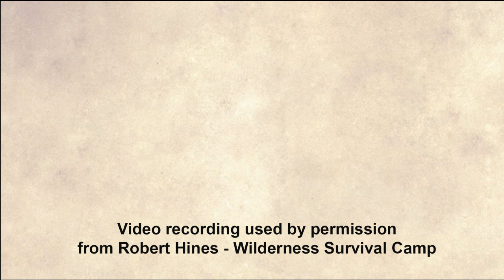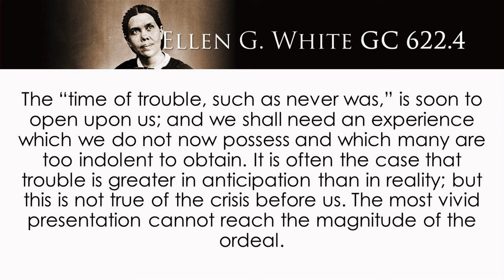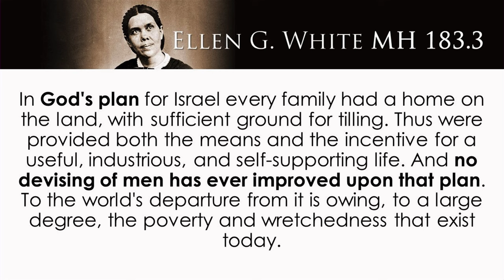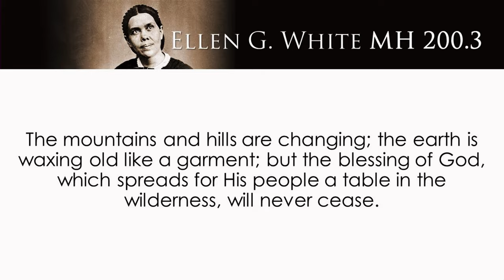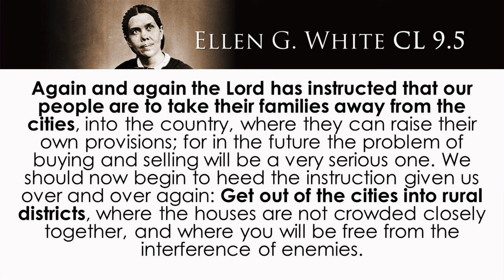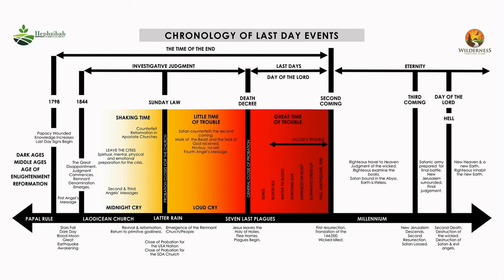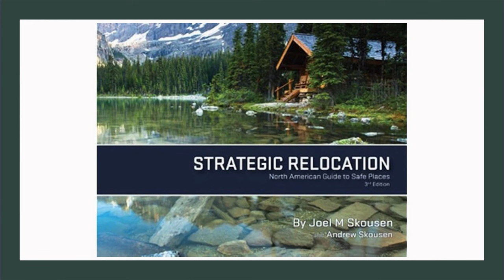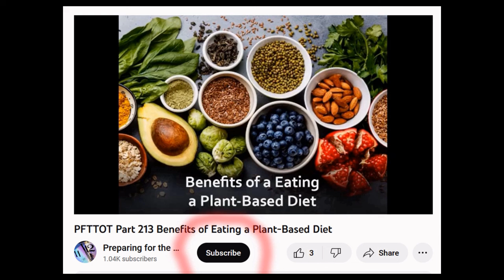Country Living and the Spirit of Prophecy - Robert Hines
PFTTOT Part 390 Country Living and the Spirit of Prophecy

Village SDA Church
Berrien Springs, MI
and
Robert Hines
Wilderness Survival Camp